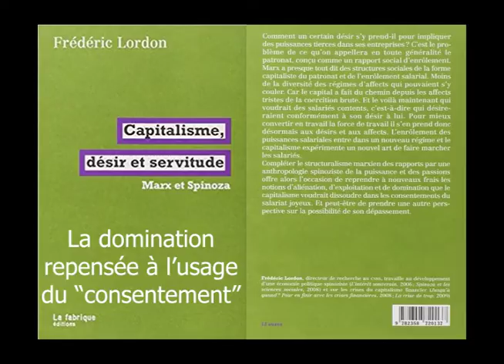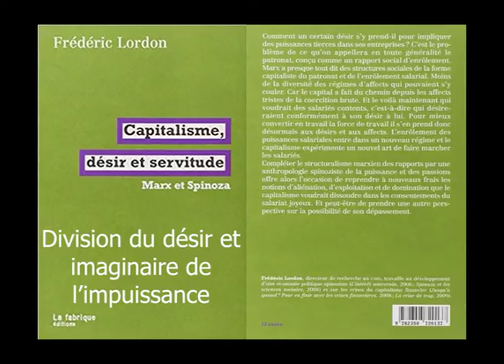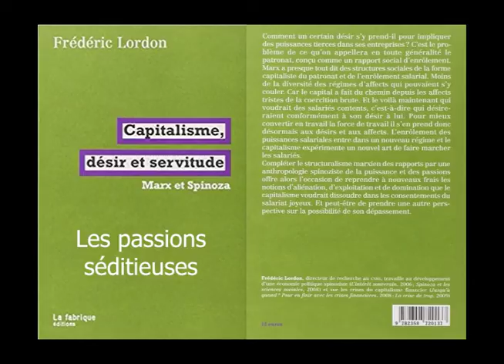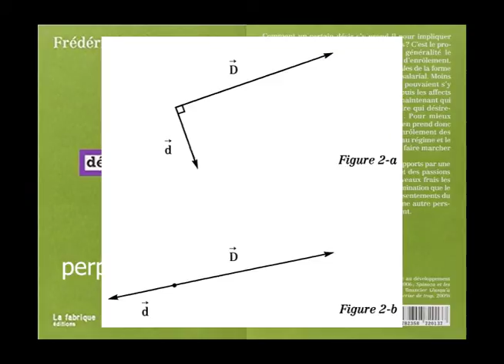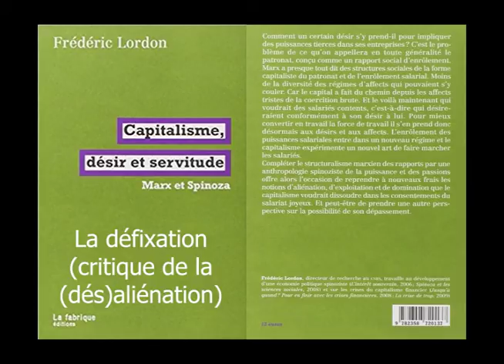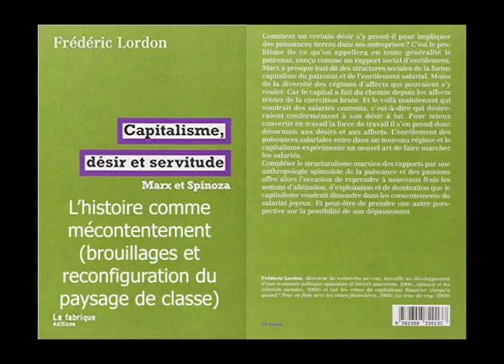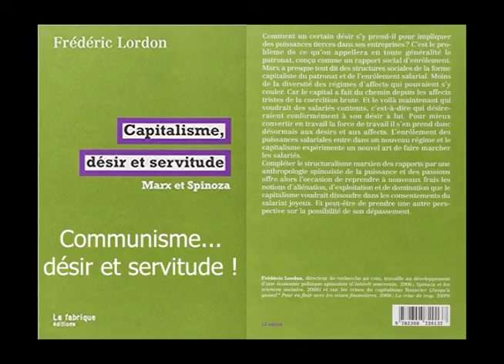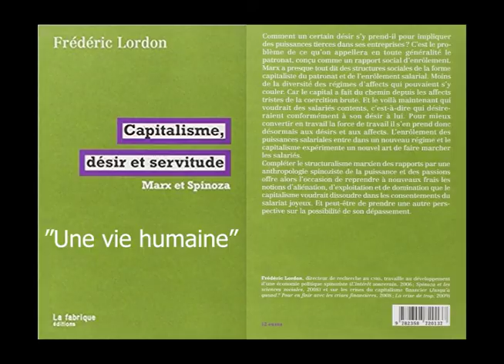(4/4) Livre audio de "Capitalisme désir et servitude" (F. Lordon) : Domination, émancipation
Partie 3 : Domination, émancipation, comprenant les sections suivantes:
- La domination repensée à l’usage du “consentement” 00:10
- Division du désir et imaginaire de l’impuissance 09:57
- L’exploitation passionnelle 18:14
- Communisme ou totalitarisme (le totalitarisme, stade ultime du capitalisme ?) 40:04
- Alors le (ré) communisme ! 50:36
- Les passions séditieuses 01:09:10
- Devenir perpendiculaire 01:21:48
- La défixation (critique de la (dés)aliénation) 01:27:54
- L’histoire comme mécontentement (brouillages et reconfiguration du paysage de classe) 01:36:50
- Communisme... désir et servitude ! 01:47:50
- ”Une vie humaine” 01:59:19